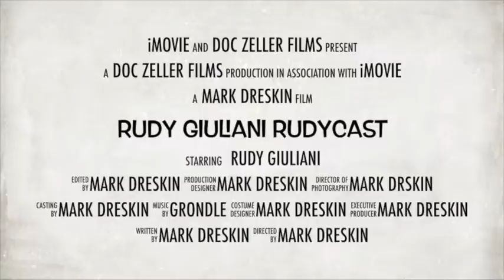Down on Me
From the episode “Rudy’s confused as hell about a couple things” of Rudy Guiliani has a Podcast IGNORE